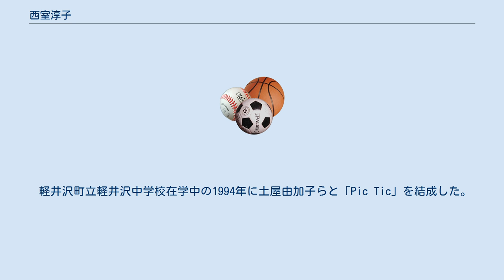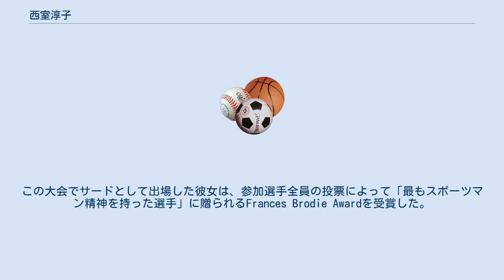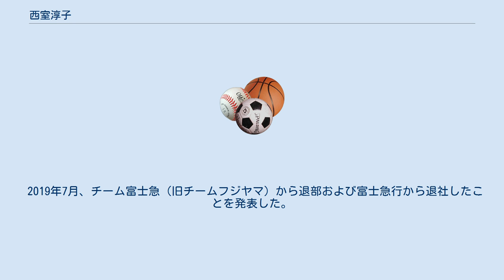西室淳子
西室 淳子（にしむろ じゅんこ、1980年12月21日 - ）は、日本のカーリング選手、長野県軽井沢町出身。
旧姓 園部。
 軽井沢町立軽井沢中学校在学中の1994年に土屋由加子らと「Pic Tic」を結成した。
1997年には妹の園部智子が加入、同年12月の日本ジュニアカーリング選手権では2位、日本カーリング選手権では3位となった。
1998年長野オリンピックの聖火リレーに参加、カーリング会場のある軽井沢町の聖火台に聖火を点灯した。
 2003年6月、車で帰宅中、玉突き事故に巻き込まれ重傷を負った。
2004年3月、トリノオリンピック日本代表候補強化合宿兼選考会に参加。
通算成績は0勝5敗で参加4チーム中4位。
 2005年2月の日本カーリング選手権大会で優勝、パシフィックカーリング選手権出場権を獲得した。
いったんはトリノオリンピック代表に内定していたチーム青森と同年11月23日に日本代表選考会で対戦、チーム青森に2連勝すればオリンピック日本代表に選ばれるチャンスを得たが、第1戦で敗れてオリンピック出場は果たせなかった。
12月に台北で行われたパシフィックカーリング選手権で優勝し、世界カーリング選手権出場権を獲得した。
 2006年3月の世界カーリング選手権では3勝8敗で11位となったが、トリノオリンピック4位のノルウェーのドーリ・ナルビエのチームを破った。
この大会でサードとして出場した彼女は、参加選手全員の投票によって「最もスポーツマン精神を持った選手」に贈られるFrances Brodie Awardを受賞した。
日本人としては、1995年の石垣綾子に次いで2人目の受賞であった。
12月に翌2007年青森市で行われる世界カーリング選手権の代表選考会でチーム青森と対戦、2勝3敗で代表を逃した。
 2007年アジア冬季競技大会では予選を5勝1敗の1位で通過したが、決勝で韓国に6-7と敗れて銀メダルを獲得した。
第24回日本カーリング選手権ではチーム青森に敗れて準優勝となった。
 2008年の日本カーリング選手権では準優勝、同年の軽井沢国際カーリング選手権大会では決勝でチーム青森を破り初優勝を果たした。
 2009年バンクーバー五輪カーリング競技日本代表決定戦で北海道常呂高等学校を破り、チーム青森と対戦したが0勝4敗（チーム青森には2勝のアドバンテージあり。）で敗れた。
 2010年4月末、所属していたチーム長野が解散、同年8月に富士急行カーリング部「チームフジヤマ」（監督:小林宏）に加入した。
同年12月の山梨県選手権ではサードを務め優勝した。
 2019年7月、チーム富士急（旧チームフジヤマ）から退部および富士急行から退社したことを発表した。
 2020年シーズンよりSC軽井沢クラブに正式加入。
 (s)…スキップ